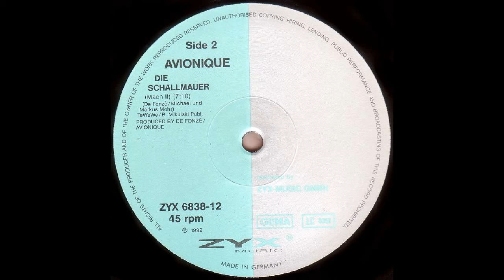Avionique - Die schallmauer (mach II) (vinyl sound)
Trance. 1992. Germany

Este "mach II" es la cara B del vinilo, versión más cañera que la cara A.
Percusión, bajo, melodia todo encaja perfecto. 100% alemán.
Grado: B+